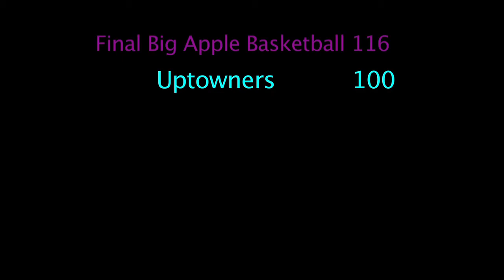Nike Pro City Final Uptowners vs Big Apple Basketball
Uptowners(light blue) vs Big Apple Basketball (purple)

Final score 116-100 Big Apple with the victory (1-0)
Uptowners 0-1

Steve Burtt 29 pts 5 assts for Big Apple